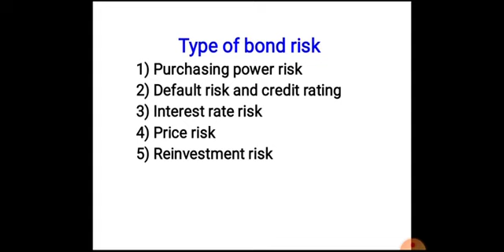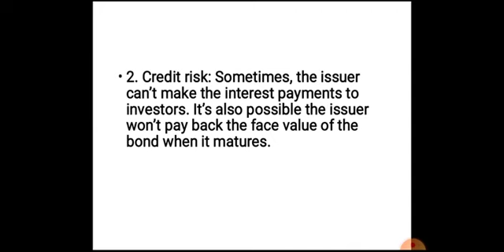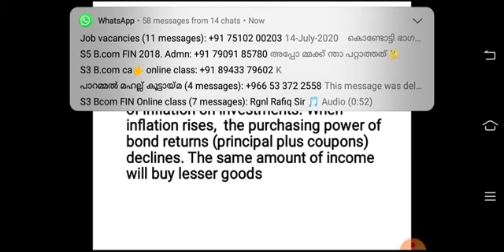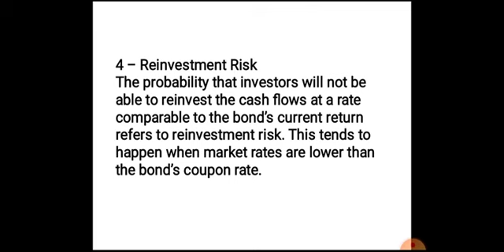Types of Bond Risks